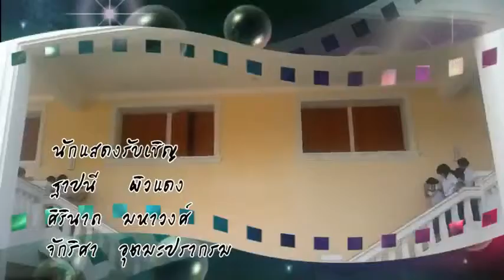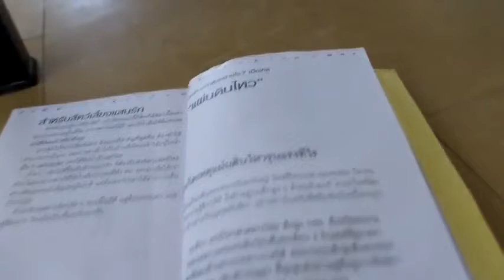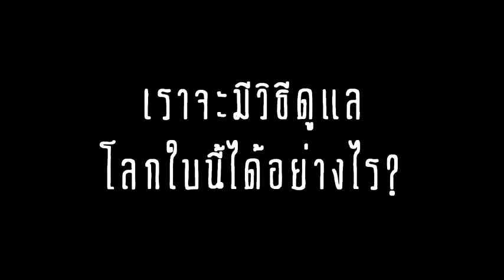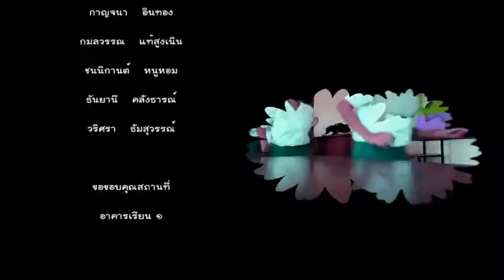ไหวไหม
ลงอีกรอบ อยากลง